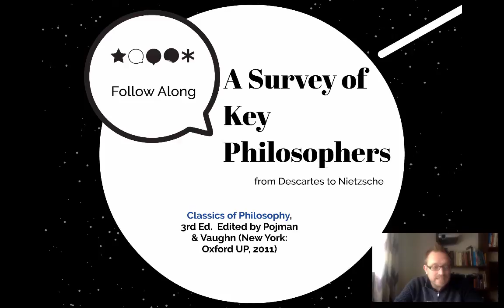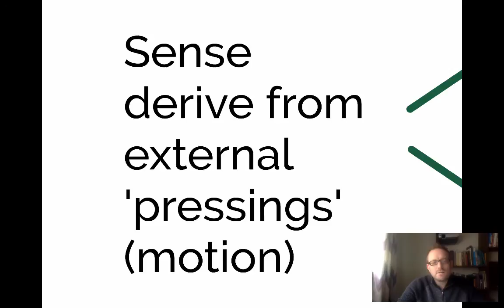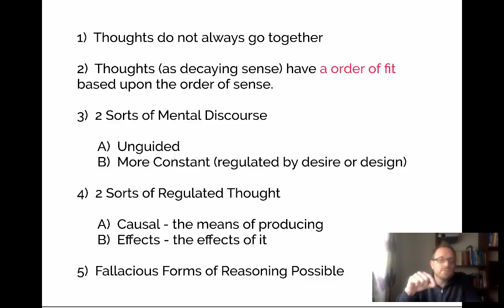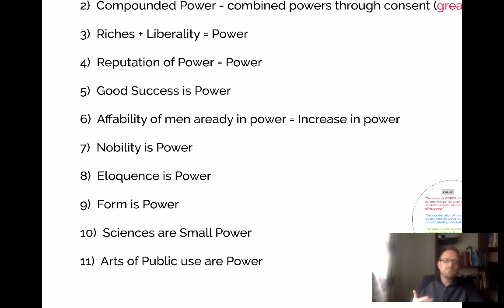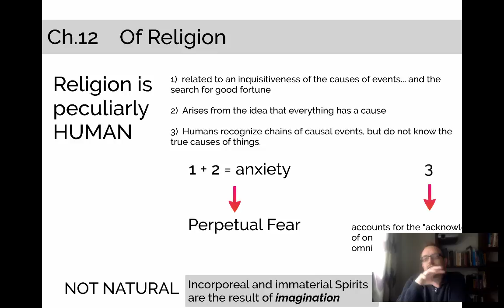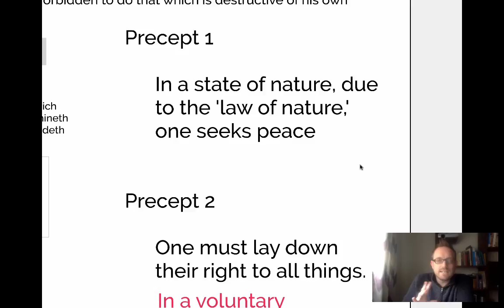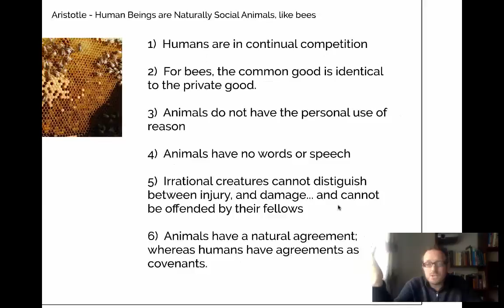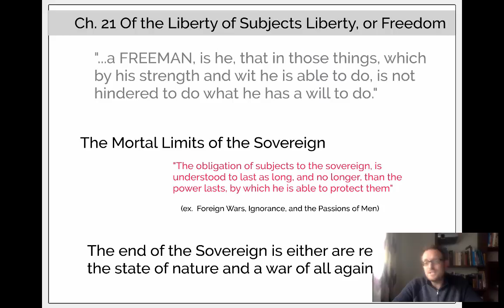2. Thomas Hobbes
In this video, Professor Thorsby gives a lecture on the Philosophy of Thomas Hobbes, from his empirical views on sensation and thought, to his notion of the state of nature and the force of social agreement in the "Leviathan".